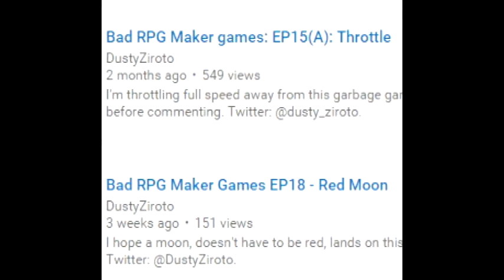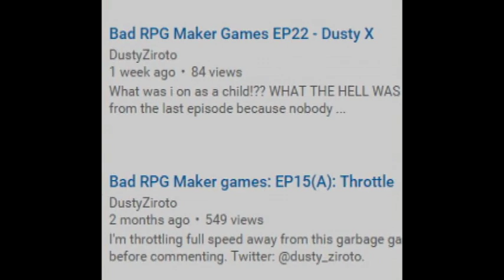Bad RPG Maker Games 2016 contest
[This page was locked by an admin. Please check GDU for more information]